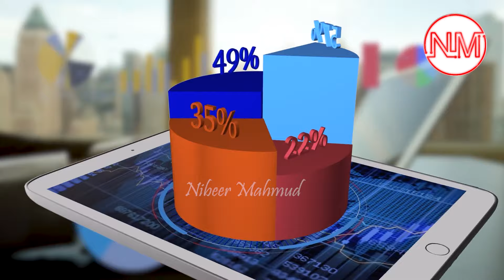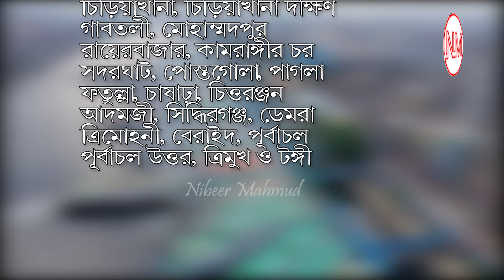ঢাকার চারপাশে চলবে রেলগাড়ি | মেট্রোরেলের সাথে ট্রেন ২৫ মিনিটে ঘোরা যাবে ঢাকা |Dhaka circular railway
metro-rail_in_dhaka
যানজট আর দুষণের শহরের কথা আসলেই ঢাকা শহর প্রথম সারির দিকেই থাকে। দুর্বিষহ যানজট নগরজীবনের বিড়ম্বরণার অন্যতম কারণ। সেই সাথে দেশের অর্থনীতির ক্ষতিরও বড় কারণ এই যানজট। নগরবাসীকে এই যন্ত্রণার কবল থেকে রেহাই দিতে ঢাকায় এলিভেটেড এক্সপ্রেসওয়েসহ মেট্রোরেল নির্মিত হয়েছে। মেট্রোরেলে করে খুব সহজেই উত্তরা থেকে মিরপুর হয়ে মতিঝিল পর্যন্ত যাতায়াত করতে পারছেন নগরবাসী। আগামীতে সেই যাত্রাকে আরও আধুনিক আর গতিশীল করতে পরিকল্পিত ও স্মার্ট যোগাযোগ ব্যবস্থা গড়ে তুলতে চায় সরকার। এজন্য ঢাকার চারপাশে রেলপথ বা সার্কুলার রেলপথ নির্মাণ করতে চায় সরকার। প্রশ্ন হচ্ছে কোন পথ দিয়ে যাবে-এই রেলপথ? কোথায় কোথায় স্টেশন হবে? এই রেলপথ কি উড়াল না পাতাল পথে হবে? এসব প্রশ্নের উত্তরসহ প্রশ্নের উত্তরসহ ঢাকা সার্কুলার রেলপথের আদ্যোপান্ত নিয়ে সাজিয়েছি এবারের পর্বটি।